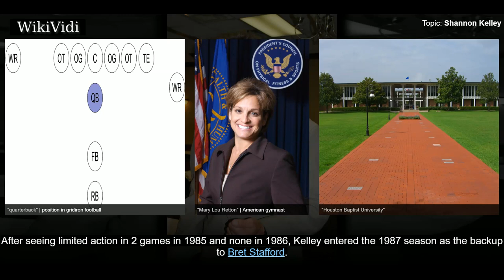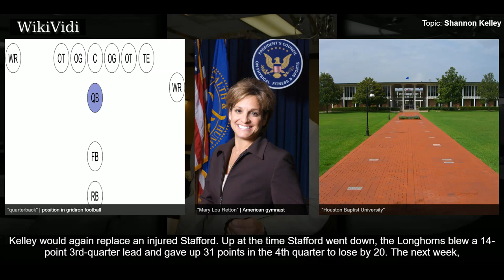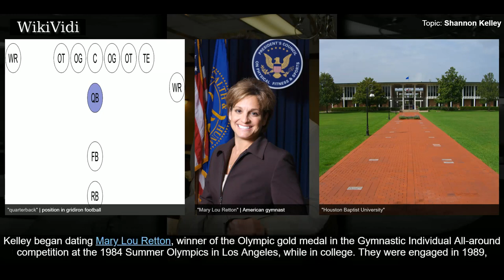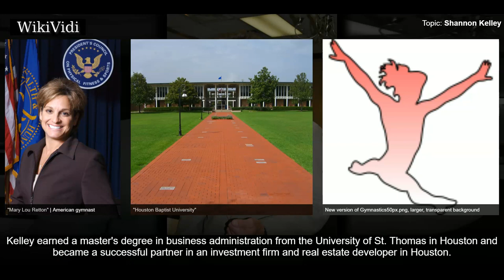SHANNON KELLEY - WikiVidi Documentary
Shannon Kelley is a former American football quarterback. He was the starting quarterback of the Texas Longhorns in the beginning of 1988. After graduating, he married Olympian and popular American athlete Mary Lou Retton and after pursuing a business career, went into college coaching. He's currently the assistant head football coach at Houston Baptist University.

Shortcuts to chapters:
00:00:35 Longhorn career
00:02:30 Marriage and Professional Career

Copyright WikiVidi.